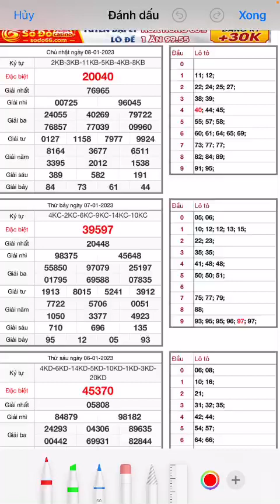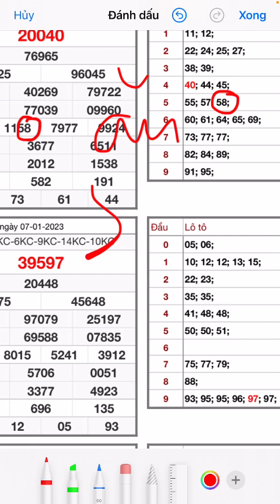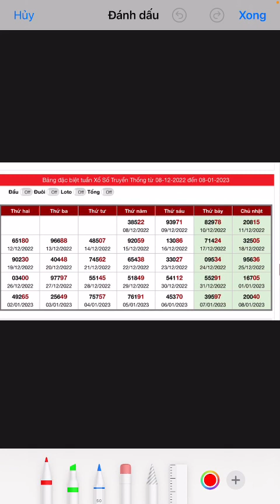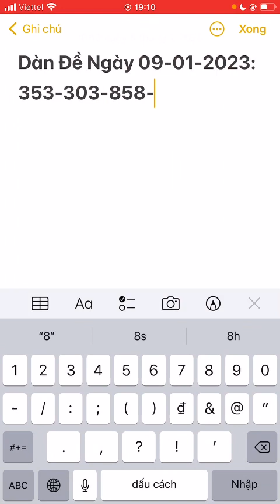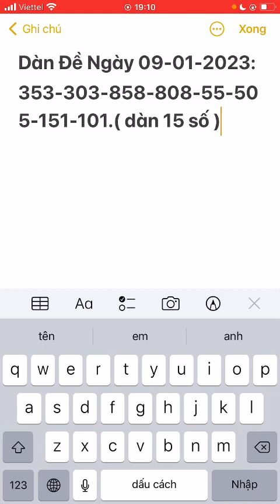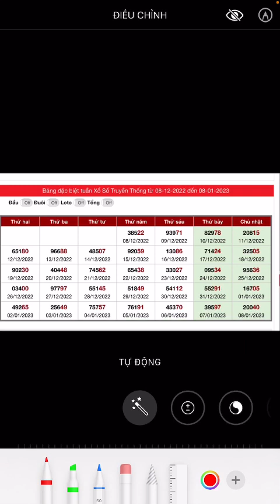CẦU ĐẶC BIỆT XSMB NGÀY 09/01/2023 | Cầu Đề hội tụ 1 SỐ DUY NHẤT | ĐỘC THỦ ĐỀ